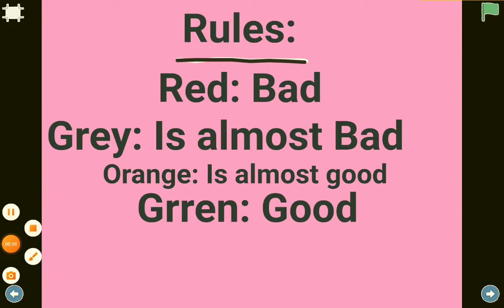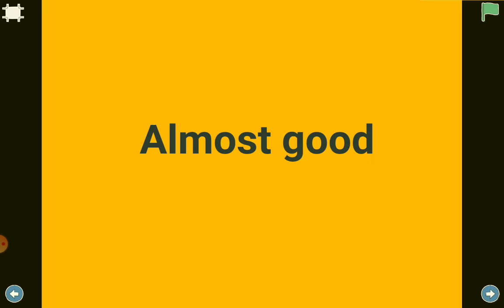The Prize Game (Cool game to play with your friends)